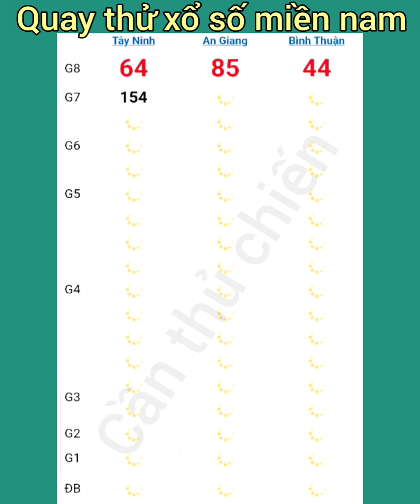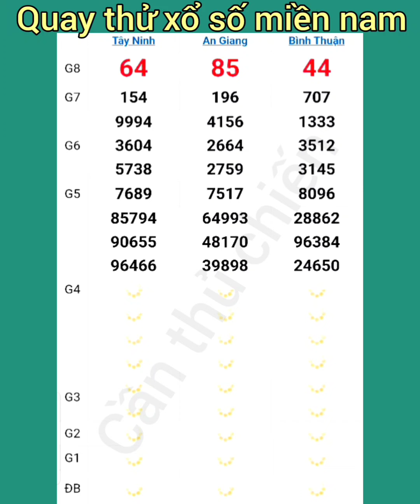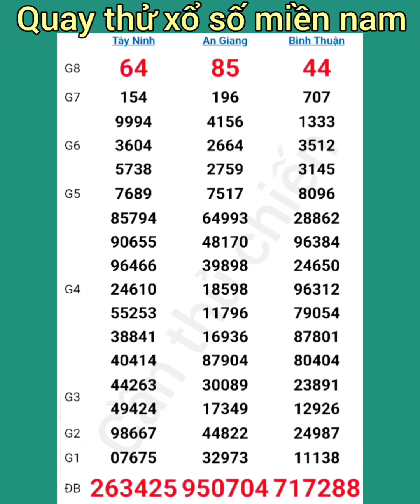Quay Thử Kết Quả Xổ Số Miền Nam Tây Ninh An Giang Bình Thuận Ngày 24 /10 /2024